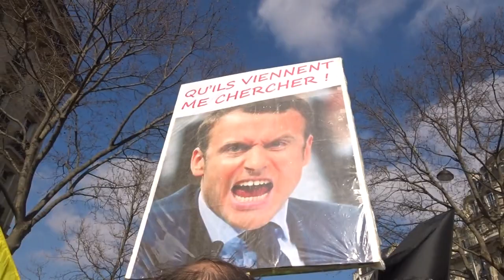Manifestation giletsjaunes onestla gj 20mars 2021 no.7